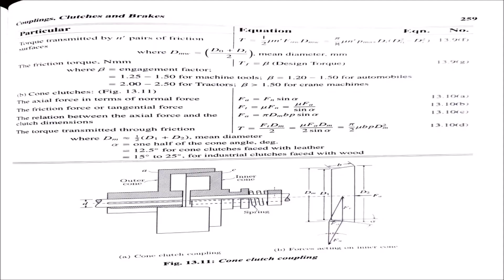ME 402: DESIGN OF MACHINE ELEMENTS - II (DME-2)_MODULE 1_LECTURE 04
Design of Friction Clutches-Single & Multiple Plate Clutches-Sample Problem 03

Previous Lecture 👇👇👇👇:
1. Lecture 01 (Single & Multiple Plate Clutch_Theory)

2. Lecture 02 (Single & Multiple Plate Clutch_Sample Problem 01)
3. Lecture 03 (Single & Multiple Plate Clutch_Sample Problem 02)

DataBook:- Design Data Hand Book- K Mahadevan
Design procedure of Helical Springs 👇👇👇👇: